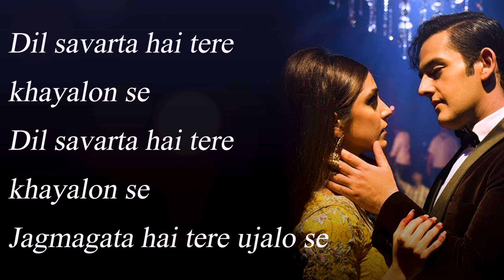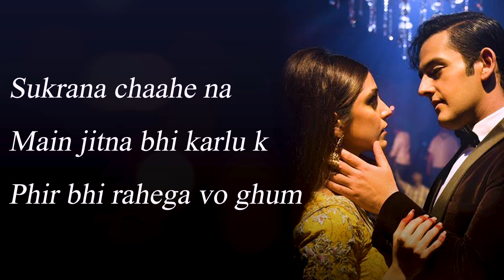Ik lamha lyrics(Aaraam aata hai) | Azaam sami khan | lyrical video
Lyrics: AM Turaz
Music Producer: Alex Shahbaz & Shafaat Ali
Music Arranged by Shafaat Ali
Music video BGM - Alex Shahbaz
Rhythm Arranger - Sajjad Ali Chandwani
Harmonium - Vishal Dhumal
Dholak - Khalique and Shadab
Tabla - Yusuf and Shadab
Percussion - Pratap and Parvez
Recorded by - Rupak Thakur
Guitars - Vicky Ali Vikraah
Mix and master - Eric Pillai FSOB
Chorus - Nafees bhai & team